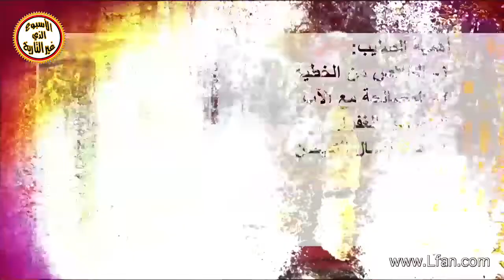ح5-11 ما هي أهمية الصليب في المسيحية؟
انت تشاهد الآن مقطع من "صلب المسيح - الجزء الثاني" الحلقة الخامسةمن سلسلة "الأسبوع الذي غير التاريخ" لمشاهدة الحلقة كاملة تفضل بالدخول إلى هذا الرابط: